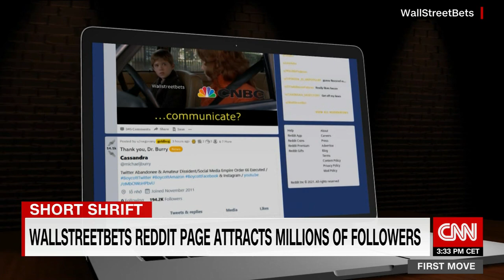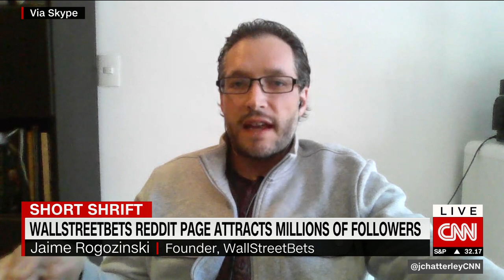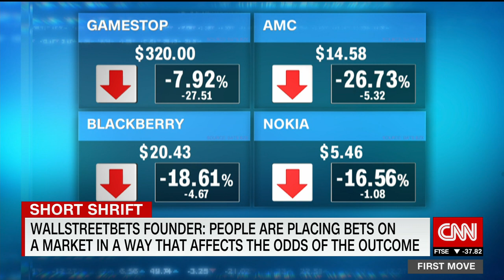WallStreetBets founder on GameStop: There is no precedent for this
Jaime Rogozinski, founder of the WallStreetBets trading forum on Reddit, says people are "placing bets on a market in a way that they are actually affecting the odds of the outcome." He speaks with CNN's Julia Chatterley about the stock frenzy.